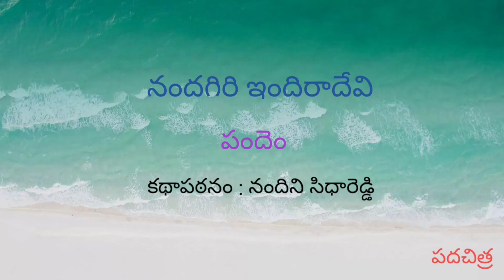Nandagiri Indiradevi | Pandem | Nandini Siddareddy | Padachitra